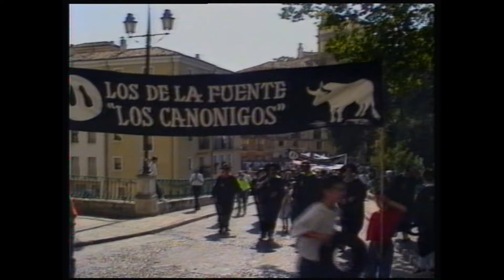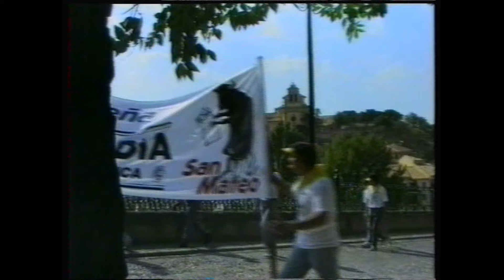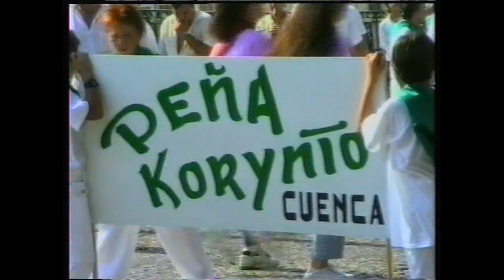FIESTAS SAN MATEO CUENCA AÑO 1992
Video de Ángel Aguilar